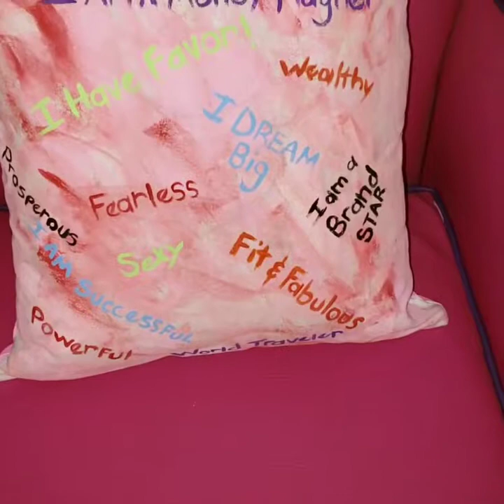Vision Pillow, "Let Your Light Shine" Paint Party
Sandy's Land 2019 First Pillow Paint Party Design. We Party With A Purpose! and this Paint Party is all about writing your vision making plain while having some creative designing your Decor item.